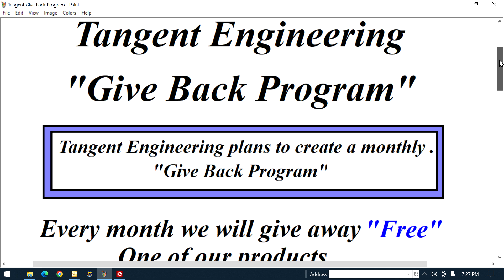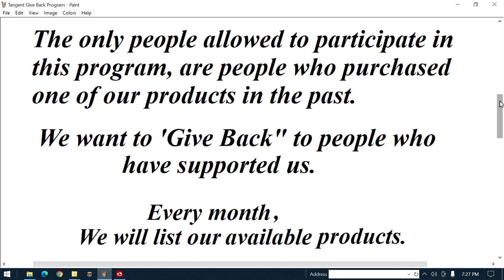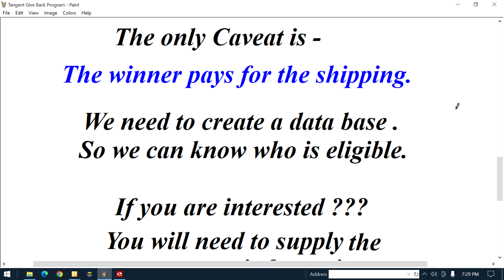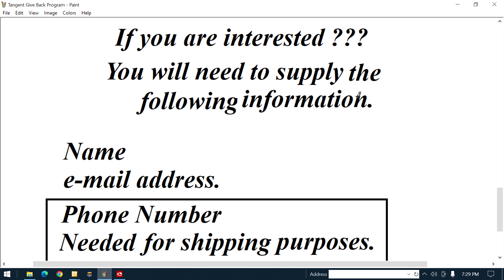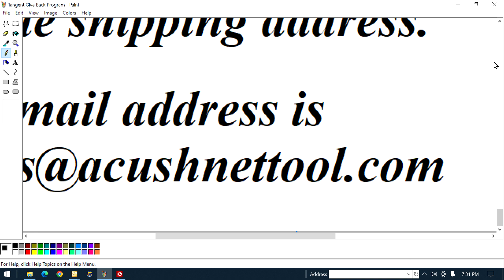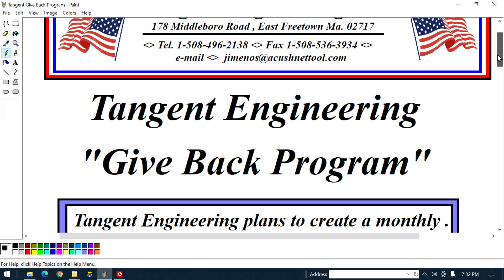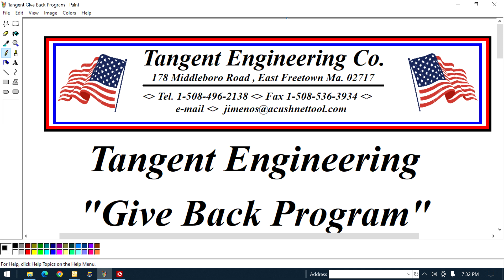Tangent Engineering - Give Back Program -QCD